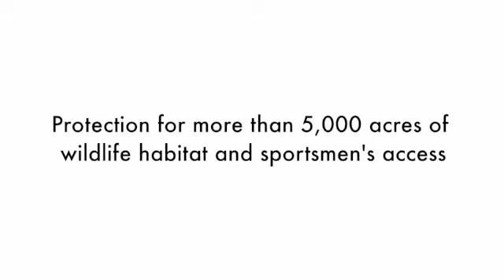Featured Project: Tieton River Canyon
The Tieton River Canyon Project ensured recreational access to all Washingtonians and protected valuable elk habitat.